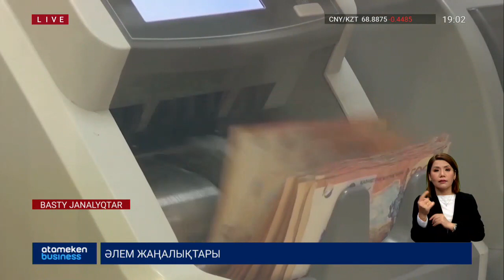1-қазаннан бастап банктер пен ломбардтар несие туралы ақпаратты күнделікті беруі тиіс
Жаңалықтарымызды маңызды өзгерістерден бастаймыз. 1-ші қазаннан бастап барлық банк, ломбард және онлайн қаржы ұйымдары берілген несие туралы ақпаратты күнделікті беруге міндетті. Соның негізінде енді азаматтар қарызын өтеп бітпейінше, жаңадан кредит ала алмайды. Осындай шектеулер арқылы билік борышкерлердің санын азайтуды көздеп отыр. Бұған дейін заң бойынша берілген қарыз туралы ақпарат кредиттік бюроға 15 күннен кейін түсетін. Сол аралықта азаматтар 4-5 жерден несие алып үлгеретін.